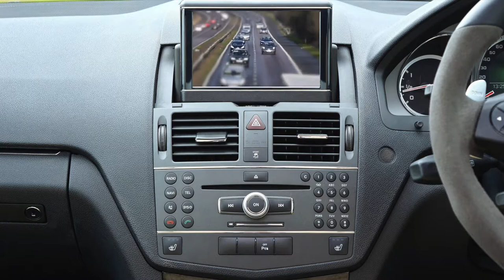CAR FOOTAGE NO COPYRIGHT HD COLLECTIONS| No Copyriight | Free Stock Videos Collections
In this video, you can watch beautiful collection of cars This stock footage is free to use you can use this video for your project or commercial purpose but you can't sell this. You don't need to ask for any permission to use this footage.

free stock videos 4k review and download in pixabay,